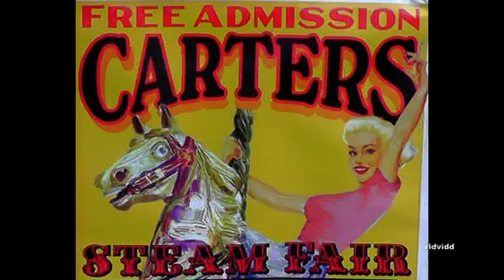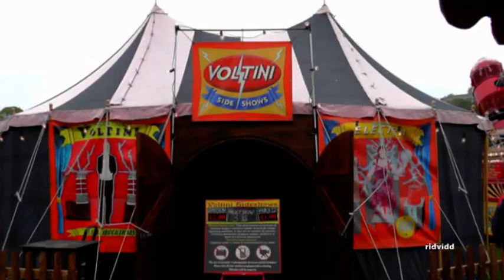Carters Steam Fair - West Wycombe - May 2012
Carters Steam Fair at West Wycombe on May 20th 2012 a short video montage of some of the rides and attractions .